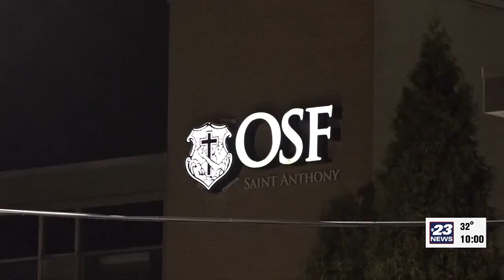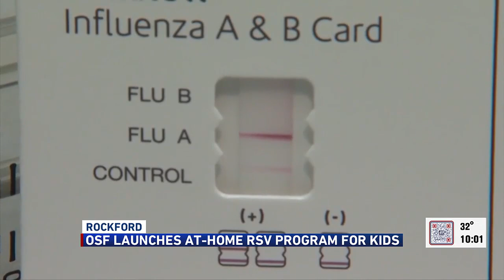OSF launches at-home monitoring program for kids with RSV